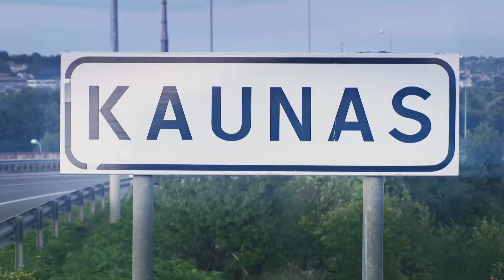Platinum Subaru Rally Team - Rajd Kauno Ruduo -- Litwa - dzień 1